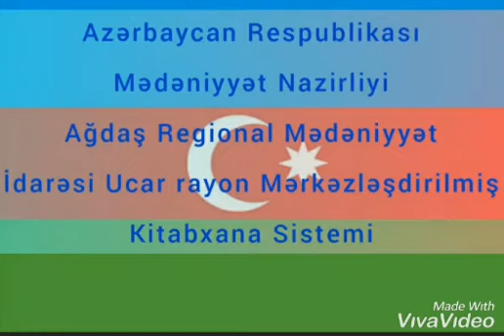20 yanvar 2021